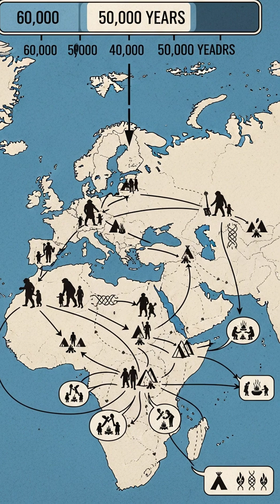Neanderthal Road Trips Across a Frozen Continent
A fresh ancient-DNA study ties a Crimean Neanderthal to populations far to the east—evidence that Neanderthals migrated across vast distances, likely following river corridors and exchanging tools, ideas, and genes over Eurasia.

 This challenges the old picture of isolated “cave clans” and supports a continent-scale network just before Homo sapiens spread in. Watch for the one bone, the east-west genetic link, and why it matters for the human story.